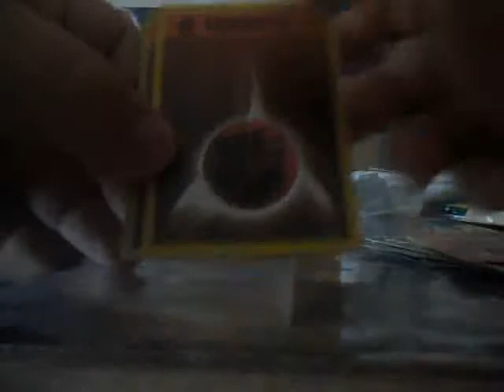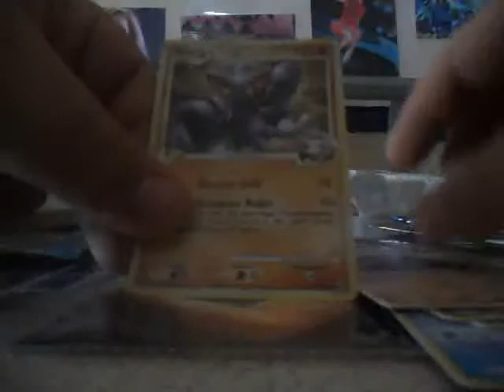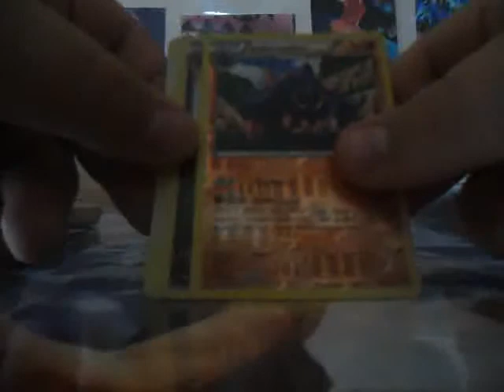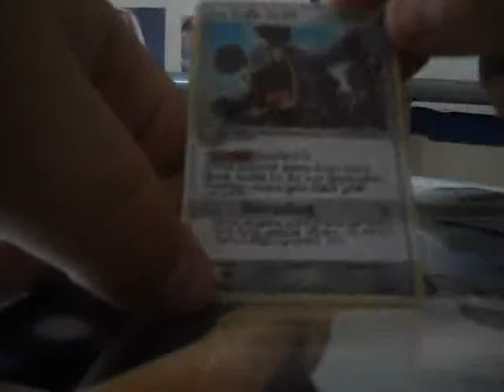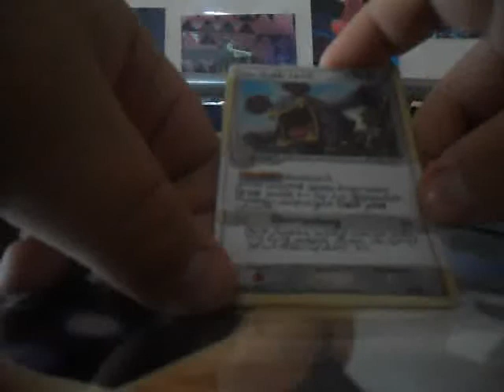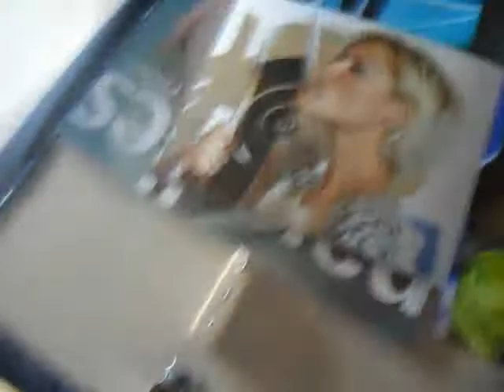FCBM von z3rz0cktCollects (FUNNY)! + Meine Helene Fischer Wall :)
Jooo Vielen Dank!

Ihr könnt mir gerne auch mal was senden!!!